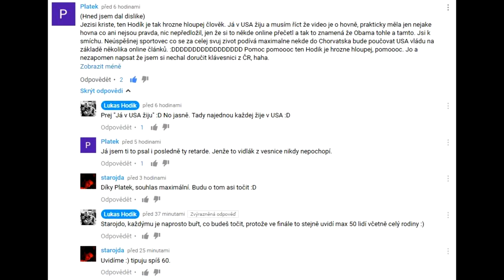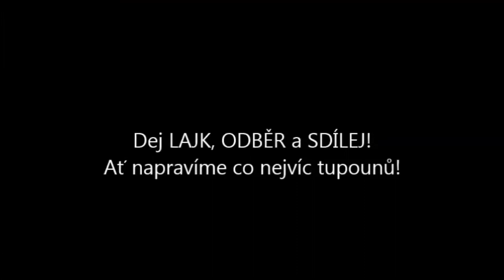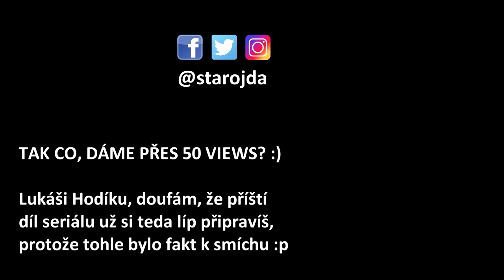LUKÁŠ HODÍK A JEHO SMĚŠNÝ NÁZOR NA OBAMACARE - REAKCE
Lukáš Bušido Hodík se pokusil dokázat, že Obama nic nedokázal, natož jeho Obamacare. Předložil ale pouze jediný a navíc ubohý argument. To se teda předvedl. Opravdový odborník na slovo vzatý!

Sorry za zvuk, příště bude lepší!